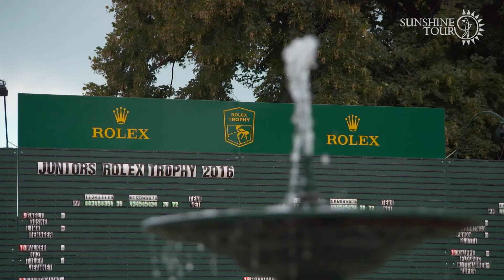Catch-up with Dylan Frittelli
We caught up with South Africa's latest European Tour winner, Dylan Frittelli!